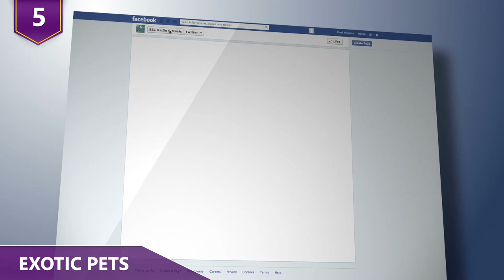Is THIS a Hobby You'd Get into If YOU Were Rich?!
What are some the of weirdest things that rich people like to do? Camels are popular for a few activities in the middle east….do you guys know what for?!  What about falconry, another activity that rich people dabble in?  Find out about what these activities are and much more in this video!

Here are ten of the weirdest activities the super-rich like to do!

10 - Camel beauty contest
You guys ever look at a camel and go, wow, that’s a beautiful camel?!  Wellll that’s a thing for plenty of rich folks out in the middle east!  At the annual camel festival near Riyadh, Saudi Arabia, approximately 30,000 camels are brought each year to participate in the world’s most popular camel festival and beauty pageant. To be honest, Camel beauty pageants make dog pageants seem totally reasonable! Apparently, there are different categories at the festival and the prize money isn’t anything to sniff at.  Get this, prize money for the pageants get up in the tens of millions of dollars! With that much money on the line, some people are tempted to cheat the system, by enhancing the animals’ natural beauty. The King Abdulaziz Camel Festival’s website has a section explaining the “standards of camel beauty”.  Dozens of camels were banned from the beauty contest after it was revealed they were given Botox injections. Apparently, participants used Botox for the lips, the nose, the upper lips, the lower lips and even the jaw to make the camel look better! Some people even pumped their camels with hormones to make them appear more muscular and strong!  What a time to be alive!  What are you guy’s thoughts on this?!

9 - Segway polo
Any of you guys ever ridden a Segway?  It doesn’t seem like that many people have, and we definitely don’t know anyone that actually owns one. However, Segway polo has gained in popularity.  One particular group that gets together to play Segway Polo is the Bay Area Segway Enthusiasts Group, which was formed in 2004. Do we really need to explain the difference between Segway polo and regular Polo?  We don’t think so, but we’ll do it for you guys anyways!  It’s similar to regular polo, except that instead of playing on a horse, each player rides their own……you guessed it…….Segway. The rules have been adapted from bicycle polo and horse polo. Apple co-founder Steve Wozniak is one of the many people who love to play Segway polo. In fact, he loves it so much, that in 2015, his team, the Silicon Valley Aftershocks, played in Cologne, Germany, for the Segway polo world championship, the Woz Cup. And yes, the Woz Cup is named after him. Interestingly enough, even off the polo field, Wozniak enjoys using his Segway. Back in 2009, he said that he takes it with him almost everywhere he goes as he uses it as his main way of getting around!

8 - Big Game hunting
Rich people love their big-game hunts, and hunting is something that won’t be going away any time soon. As long as it’s on a private reserve, and not in a national park, it’s completely legal to hunt endangered species that have been raised privately for such a purpose, with the permission of the government.  We’re not advocating it, we’re just telling you guys about it. Big game hunting doesn’t come cheap, so what's the appeal? Many Americans spend thousands of dollars a year to travel to South Africa and other nearby countries to hunt everything from wildebeests, crocodiles, bush pigs, giraffes, zebras, lions, leopards, and astonishingly, critically endangered rhinos. Successfully bagging a white rhino includes a trophy fee of $125,000. The amount of the rarest and most endangered animals is even higher.  In fact, an upper-end hunting expedition can cost upwards of $70,000 thousand dollars before it’s all said and done. In January 2014, Namibia’s Ministry of Environment and Tourism issued a hunting license for a black rhino, a critically endangered species, to a 36-year old guy who bid $350,000 thousand dollars to hunt the animal. The Namibian government said it issued the permission to hunt the bull rhino because the older male could have actually hurt younger males needed to repopulate the species.  The $350,000 raised went to rhino anti-poaching efforts since the animals are often hunted for their horns.